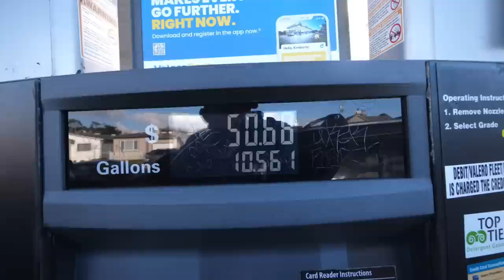Can't Believe this Really Happened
Andrew flew all the way up from San Diego only for THIS to happen.